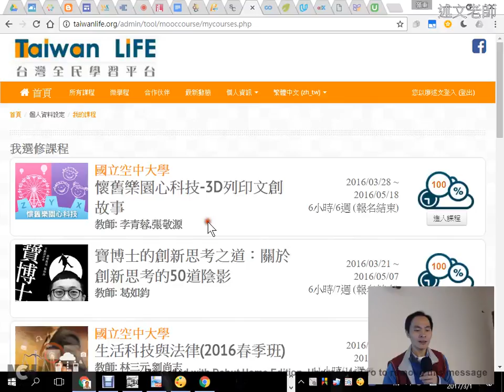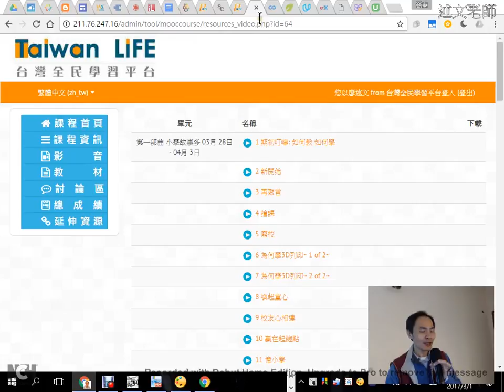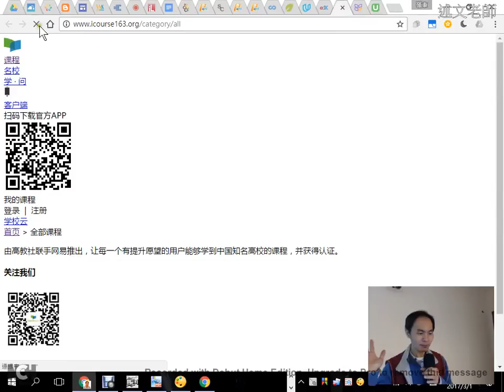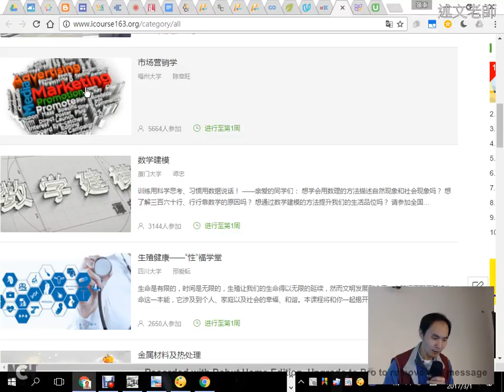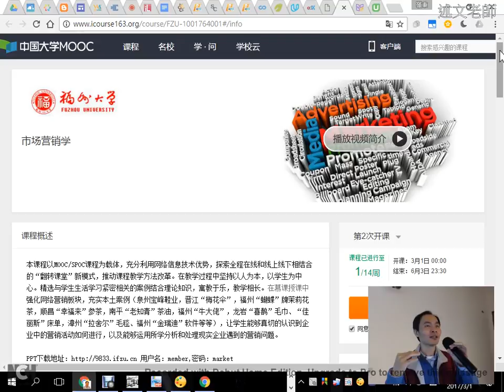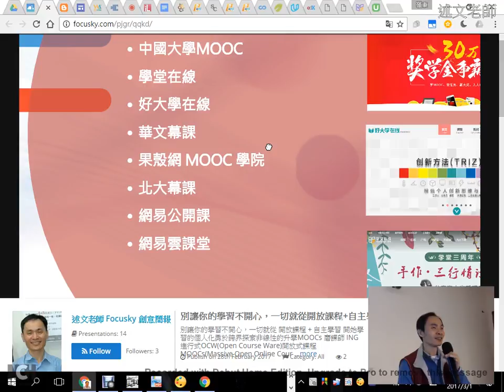04：簡報說明：Taiwan Life 與大陸繤課介紹